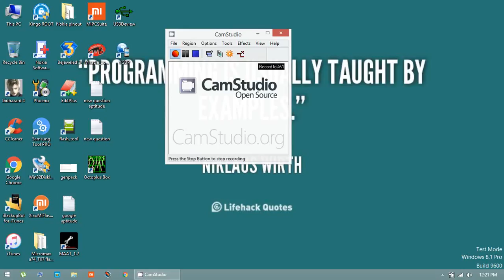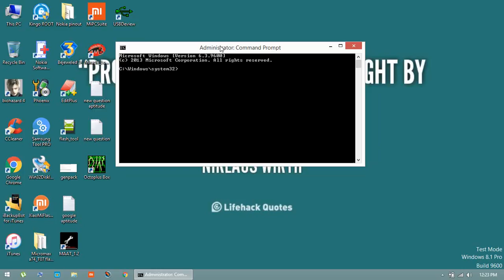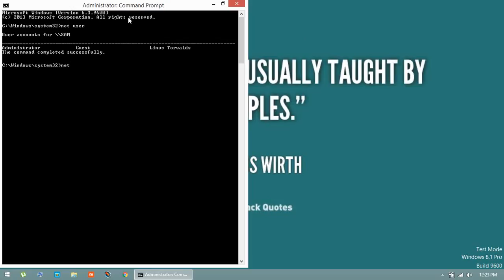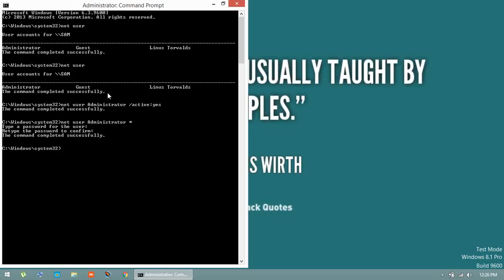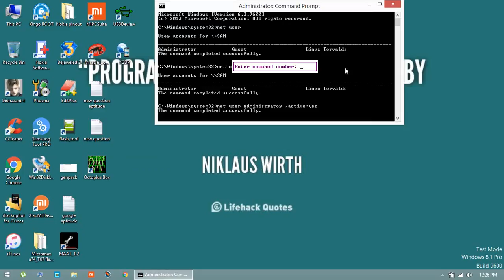Win32 disk image Access denied error 5 fix 100000% working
in this video i want to show u how to fix win32 disk image access denied error you need to perform only two steps